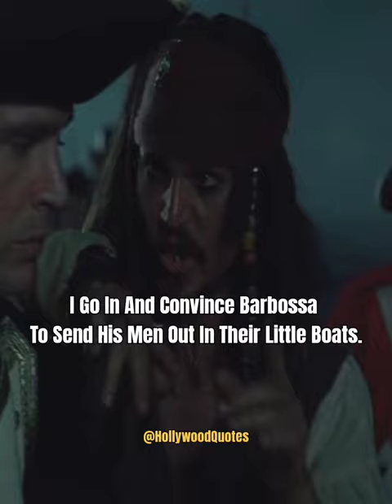😈CAPTAIN JACK SPARROW:- PLAYING THE DOUBLE GAME TO JAMES NORRINGTON🤨 | ☠️ PIRATES OF THE CARIBBEAN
CAPTAIN JACK SPARROW:- PLAYING THE DOUBLE GAME TO JAMES NORRINGTON.